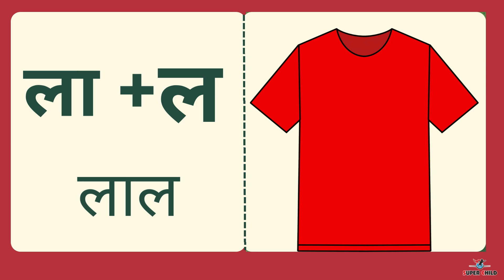दो अक्षर वाले शब्द | Two Letter Words In Hindi | Class 1 Hindi Learning | Varnamala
Hello kids,
Let's learn two letter words In hindi.

दो अक्षर वाले शब्द | Two Letter Words In Hindi | Class 1 Hindi Learning

Super Child Presents  The Pre School Video learning series is specially designed for kids to help them learn easily. The explanations given through computer graphics & animation will keep the kids engaged and make learning easy in a fun way.